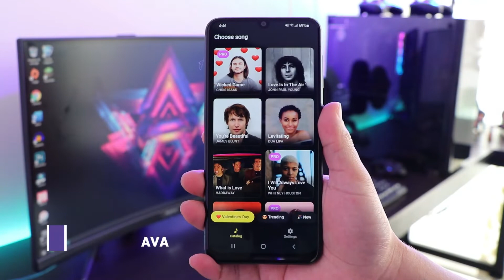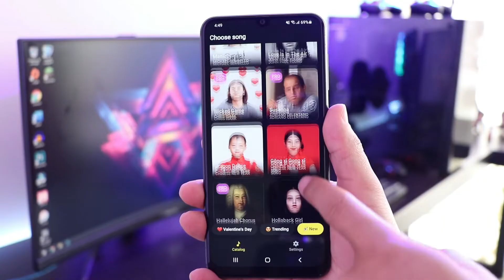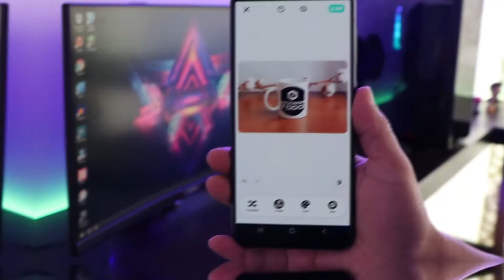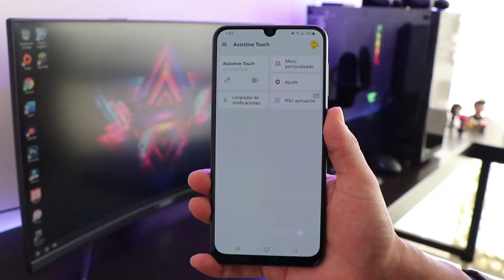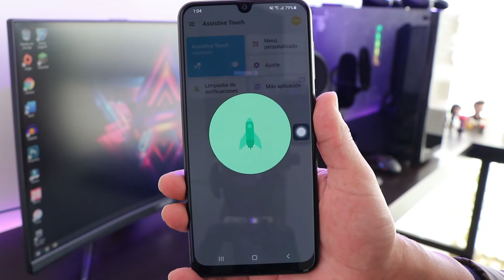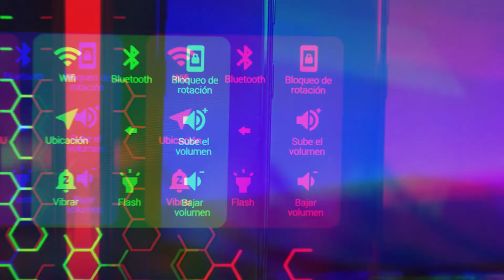TOP 5!! Aplicaciones ESTRELLAS para tu ANDROID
En este vídeo te enseño 6 aplicaciones super interesantes para tu Android, así que mira el vídeo completo para que te quedes con la que mas te guste.
Cabe resaltar que cada aplicación fue probada y analizada a profundidad antes de traerla al canal. Asi que si deseas apoyarme deja tu like y tu comentario :)